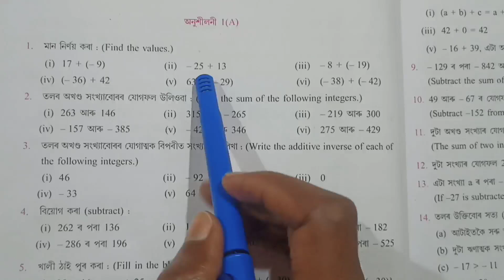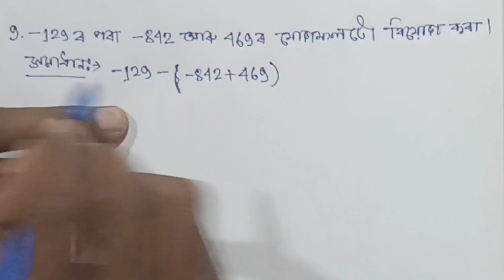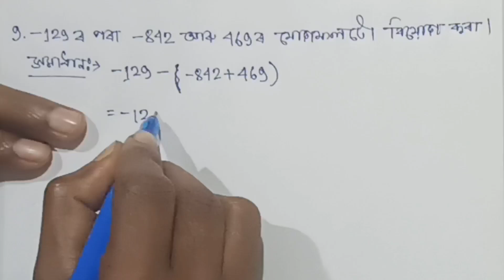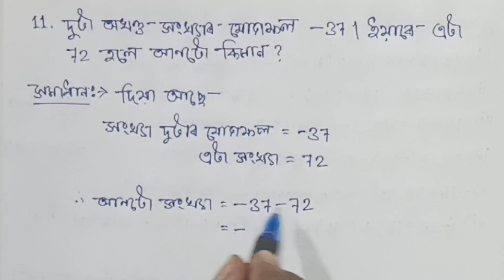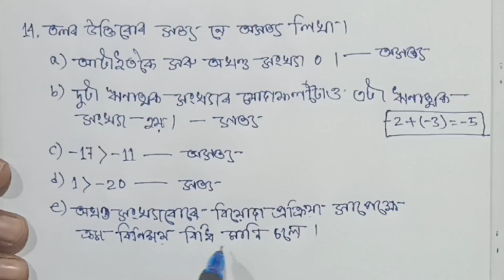Class 7 maths Chapter 1(A) ajb ✔️ Assam Jatiya Bidyalay Class 7 maths Chapter 1a 💥 Class 7 maths ajb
অনুশীলনী 1(A)
Q no: 8,9,10,11,12,13,14

অনুশীলনী 1(B)
Q no : 9,10,11,12,13,14

অনুশীলনী 13(B)
Q No - 7,8,9,10,11,12

অনুশীলনী  17(C)